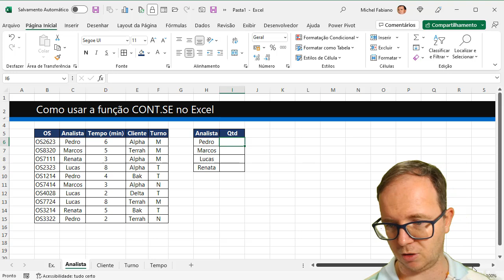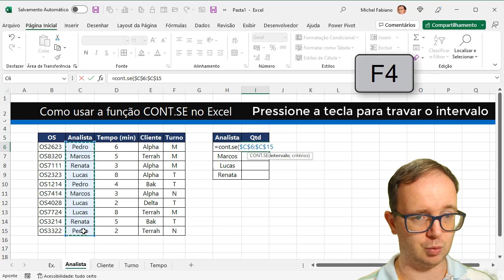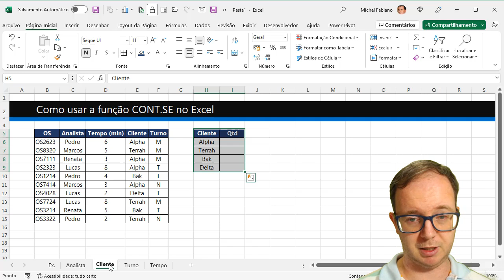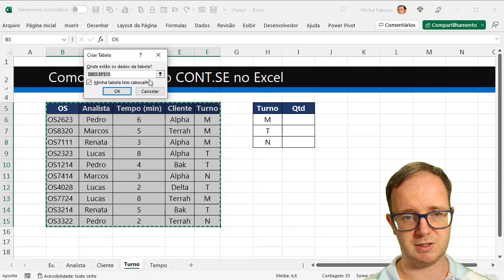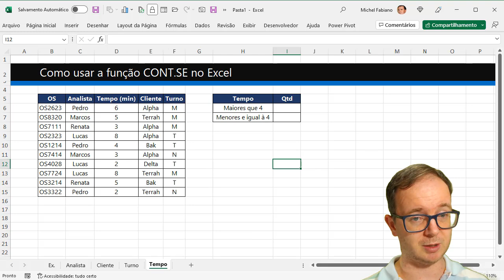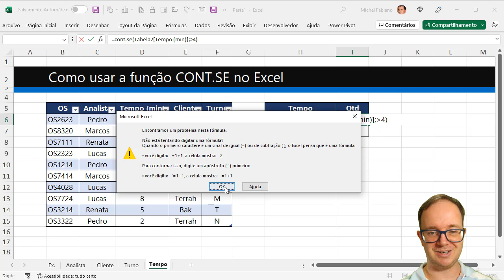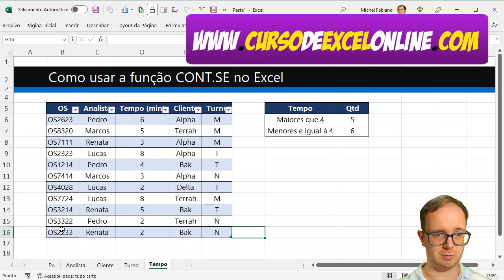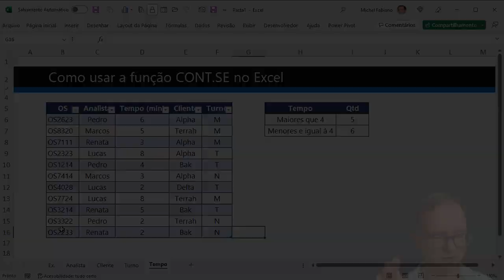Como usar a função CONT.SE no Excel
📈 Você sabe Como usar a função CONT.SE no Excel ? Aprenda EXCEL de forma RÁPIDA e sem termos técnicos! Clique aqui!

📌 Hoje vou te ensinar em Como usar a função CONT.SE no Excel, vamos fazer alguns exemplos e demonstrar sua usabilidade e importância no uso do excel para nossas tabelas e análises, vamos aprender?